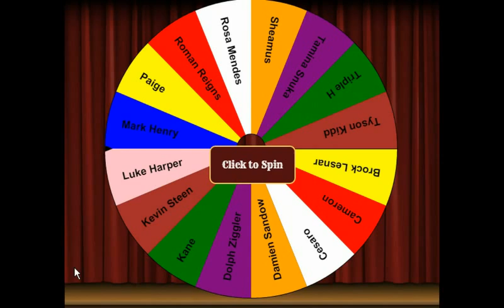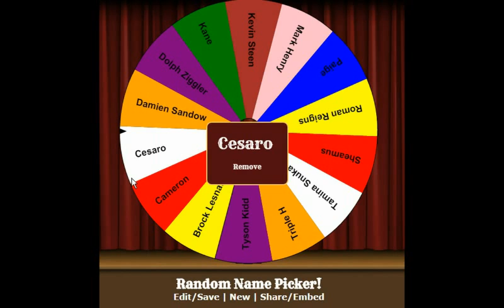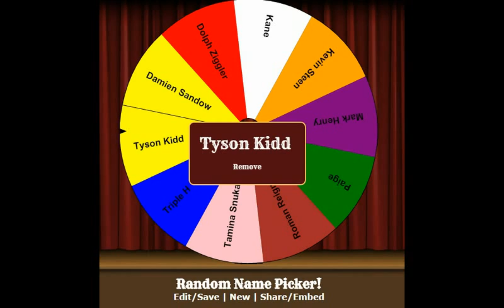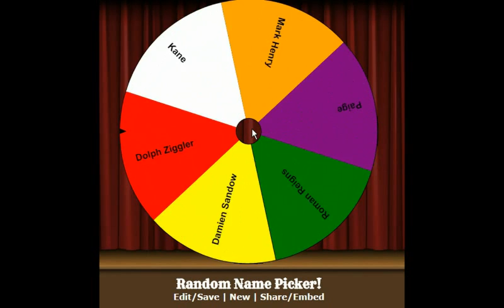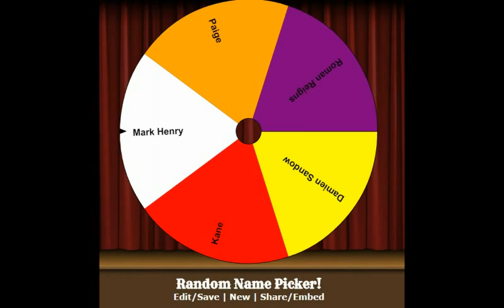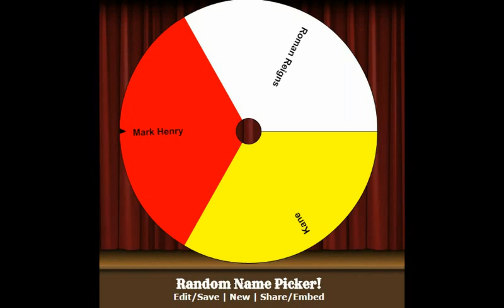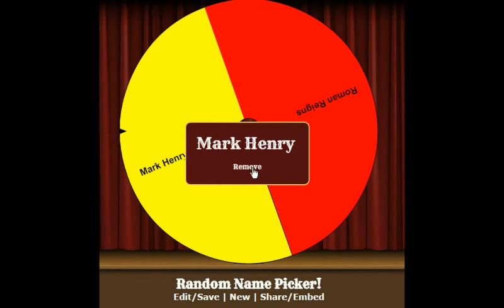Let's Play - Extreme Warfare Revenge Episode 1!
Hey everyone! Welcome to my first ever Lets Play video. This is the start of my playthrough of the wrestling simulation game Extreme Warfare Revenge. The initial episodes will be setting the groundwork for the game and what will be happening during the course of it. This is the first time I have uploaded this kind of video so I am getting used to many things right now. I'm really excited to finally be doing this and I hope you join me in my journey of booking for CWF! Please let me know if you have any suggestions or anything you would like to see in this series. As always any feedback at all is highly welcome and appreciated! :)

Oh P.S I'm sorry about the really random and abrupt intro and also outro lol. I had difficulties with the recording and editing so things didn't come out exactly how I wanted them too. Also the video might seem slightly out of sync with the audio so my apologies for that! I'm learning as I go along :)